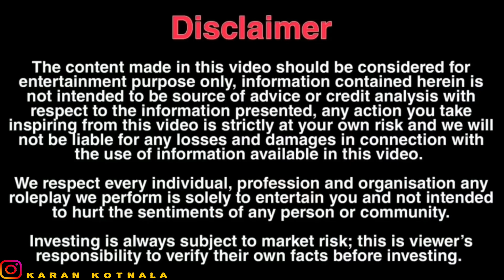Flirting With Cute Pregnant girl prank | picking Up Cute pregnant Girl | Karan Kotnala